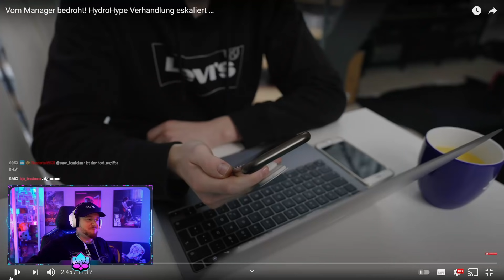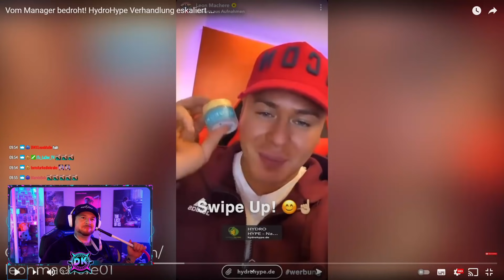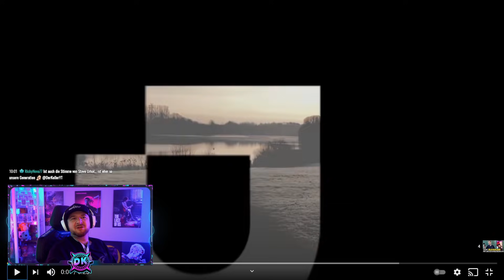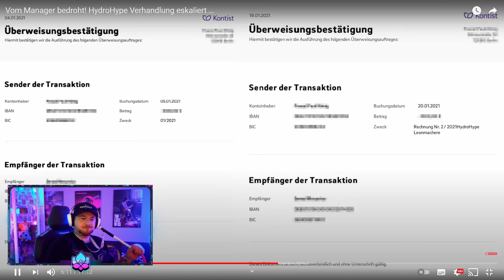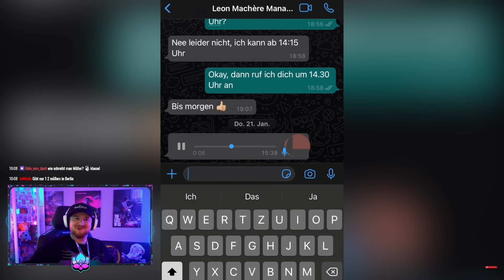VOM MANAGER BEDROHT! 😱 DerKeller REAGIERT auf HYDRO HYPE Part 3😲 | Der Keller Stream Highlights